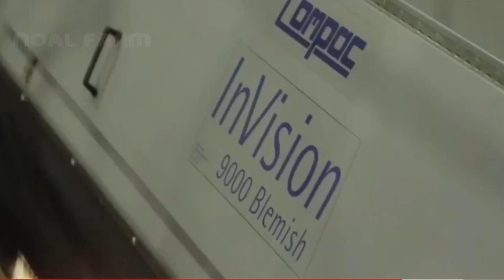Awesome Agriculture Technology- Pomegranate Cultivation And Harvest